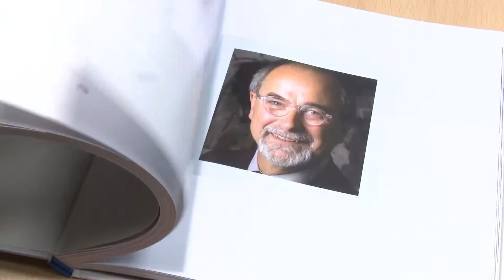bewegt - Unterwegs für Nordrhein-Westfalen. 70 Jahre CDU-Fraktion in NRW.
Herzlichen Glückwunsch an die Fraktion der CDU Nordrhein-Westfalen zu 70 Jahren stetiger Arbeit daran, unser Land zu verbessern. In Folge 19 unserer Wochenserie bewegt begleiten wir Gastgeber und Fraktionschef Armin Laschet auf dem Festakt und zeigen die schönen Bilder dazu.